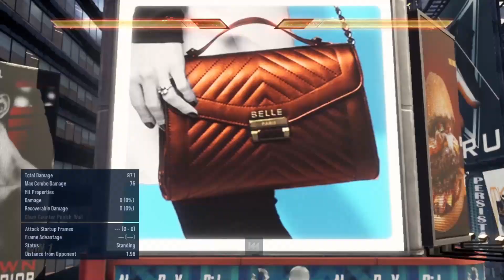Tekken 8 Yoshimitsu Online Rounds #71 - Look Closer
Slap Flash and BT Flash